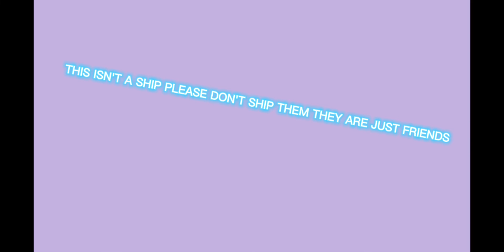Gacha Life ComiPanWolfy's Nightmare About Jehangir Ahmed's Death 💔💔💔💔💔💔💔💔💔💔💔💔💔💔💔💔💔💔💔💔💔💔💔💔💔💔 | GLMV